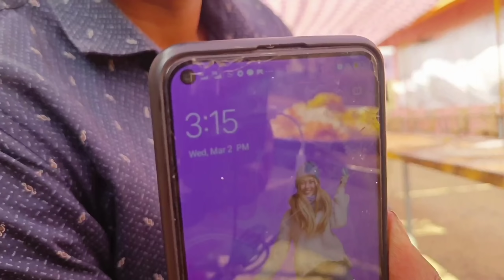असा सोडला आम्ही महाशिवरात्रि चा उपास 👉 मराठी family vlog 🤗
मराठीvlogger
महाराष्ट्रvlogger
 marathichannel
 marathivlogger
marathi youtuber, marathi vlog, indian youtuber, indian marathi channel, मंदिराची साफसफाई, dailyroutine, dailyvlog, varshachoudhari , kitchen makeover, kitchen tour, kitchen cleaning vlog, house tour